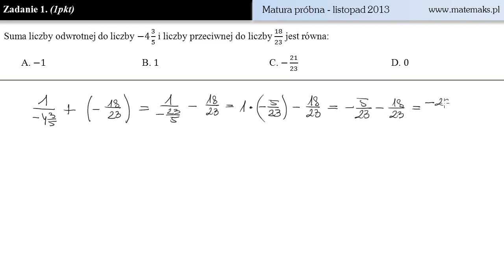Zadanie 1 - matura próbna - listopad 2013